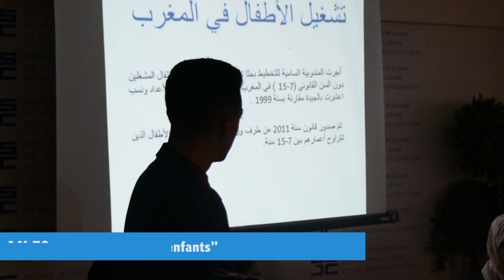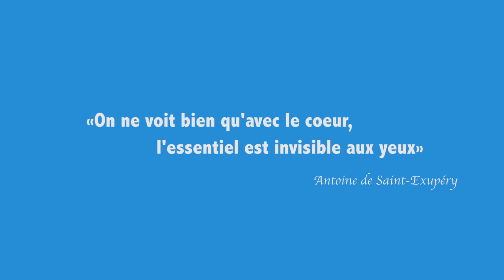Journée internationale des droits de l'enfant avec ESJC2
A l'initiative d'un groupe d'étudiants de l'Ecole Supérieure de Journalisme et de Communication, les enfants de Bayti ont célébré le dimanche 19 novembre 2017, la journée internationale des droits de l'Enfant par divers activités aux locaux de BAYTI.